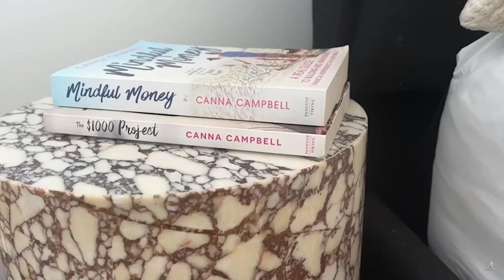Minimalism? Why...?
My Like To Know It Account:
liketoknow.it/cannacampbellofficial -